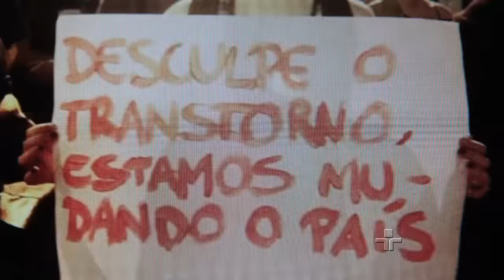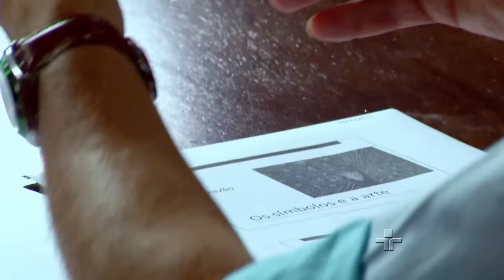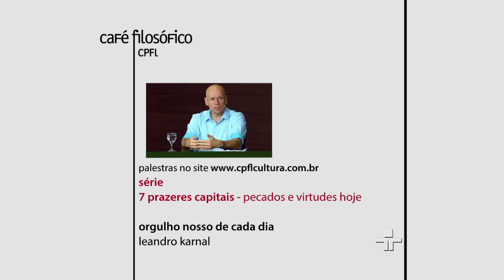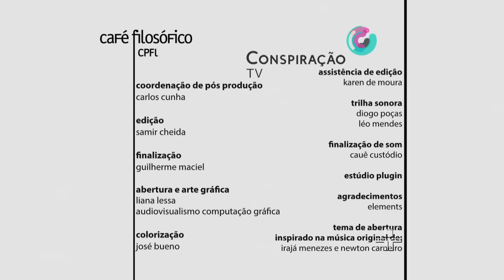Orgulho Nosso de Cada Dia | Leandro Karnal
“O orgulho é a fonte de todas as fraquezas, por que é a fonte de todos os vícios.”
Este pensamento de Santo Agostinho parece não ser mais levado em tanta consideração. Pois, a vaidade parece estar cada vez mais em alta nesta sociedade, onde o individualismo o “empreendedorismo” passaram a ser metas, valores, fortemente estimulados.
Aquele que já foi visto como o maior e o primeiro dos pecados capitais por seus atributos maléficos - o orgulho - hoje virou virtude. Disfarçada e rebatizada de autoestima, a vaidade é agora “amor próprio”.
Este programa abre a série do Café Filosófico que traz os “7 prazeres capitais – pecados e virtudes hoje”, com a curadoria e apresentação do historiador Leandro Karnal.